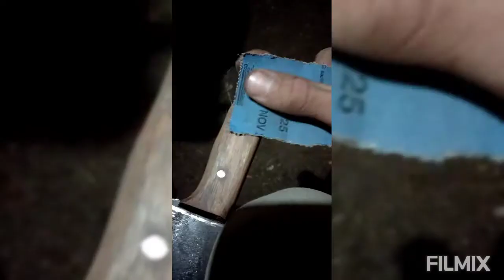faca de churrasco passo a passo